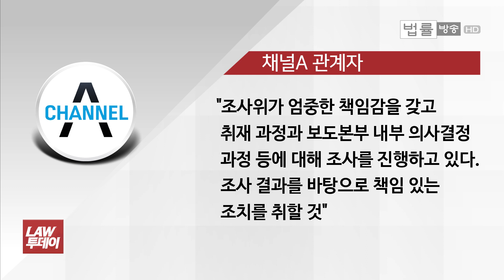추미애 “채널A 의혹 법과 원칙대로 누구도 예외 없다”... 유시민 “검사 기자 같이 뒹군다” / 법률방송뉴스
[법률방송뉴스] 추미애 법무부 장관이 오늘(3일) 종합편성채널 채널A 기자와 윤석열 검찰총장의 최측근 현직 검사장의 유착 의혹에 대해 "법과 원칙대로 조사가 이뤄질 것"이라고 말했습니다. 유재광 기자입니다.